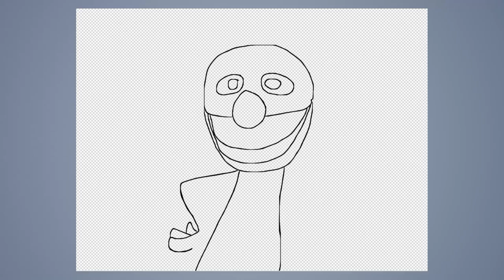Speed draw #249: Coco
JAB-2017